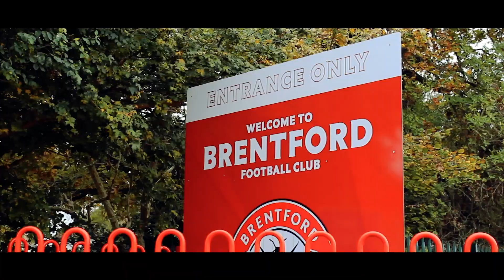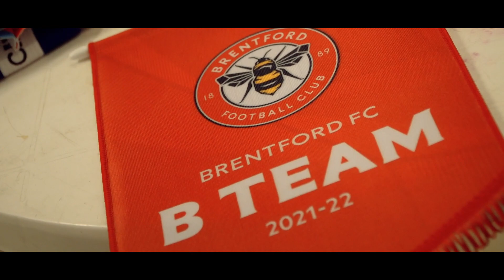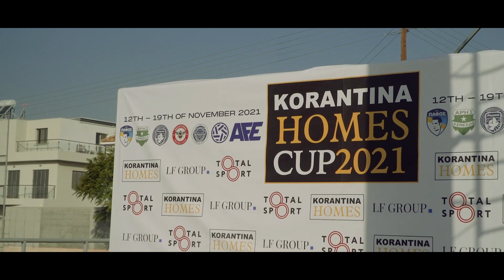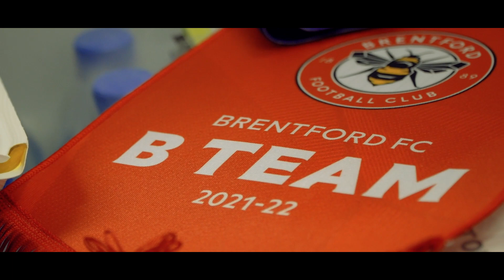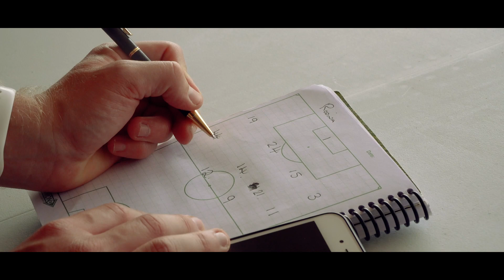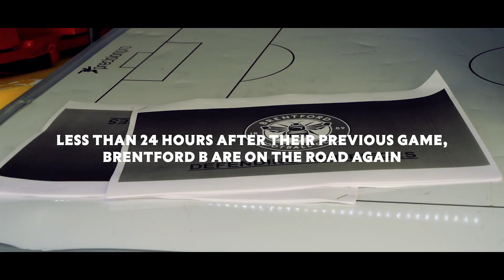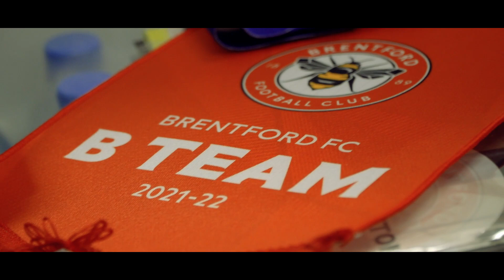On Tour with Brentford B | The Best Bits | Cyprus 2021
Take in the best bits as we take you through the story of Brentford B's Tour in Cyprus during November 2021.